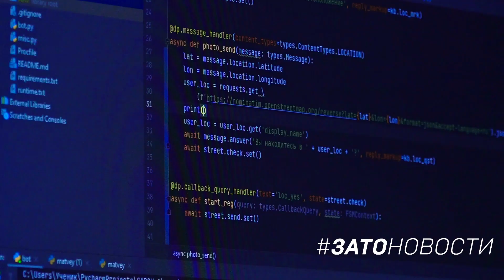Визит министра образования Ольги Петровой в Саров